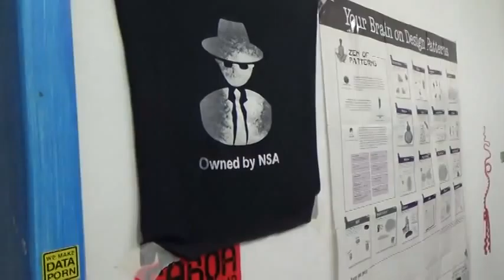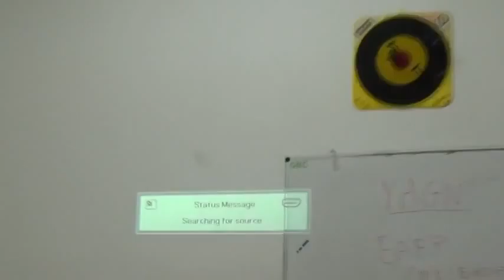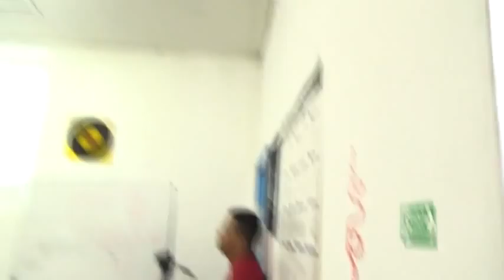05 aula 08 720